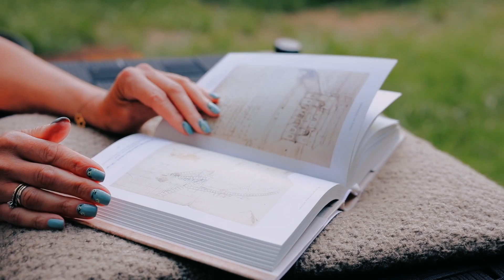كيف تفكراسرع ! | فقرة فكر- ظهيرة الجمعة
فقرة فكر- ظهيرة الجمعة | قناة الشرقية

كل يوم جمعة الساعة 2 مساءا بتوقيت بغداد

الحلقة الثامنة بتاريخ 11/27/2020

// تابعني في السوشيال ميديا //